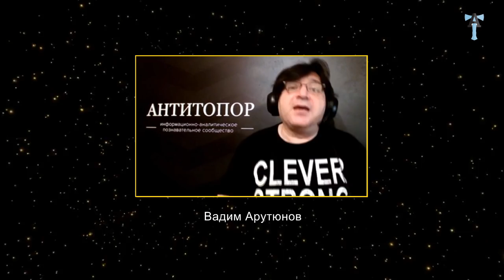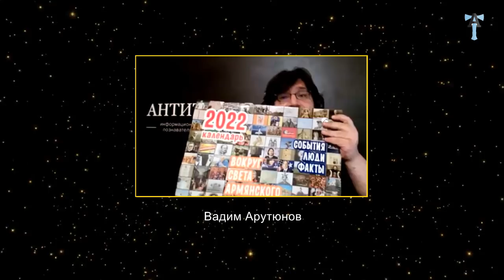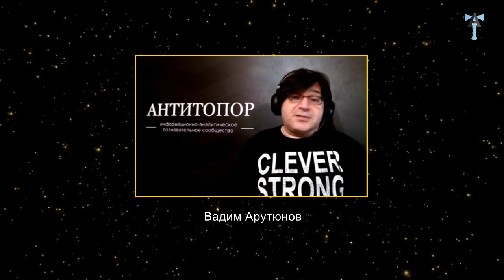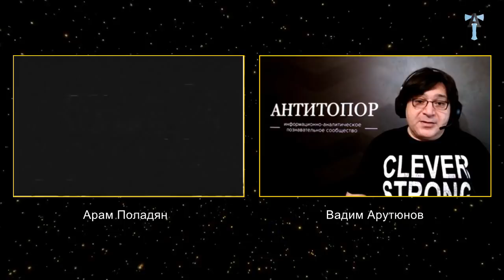Азербайджанский язык в Армении